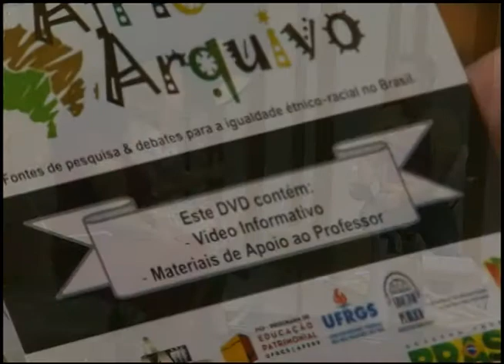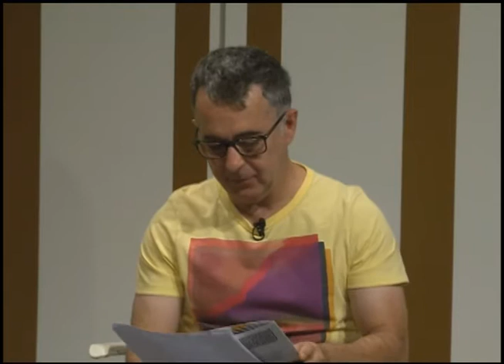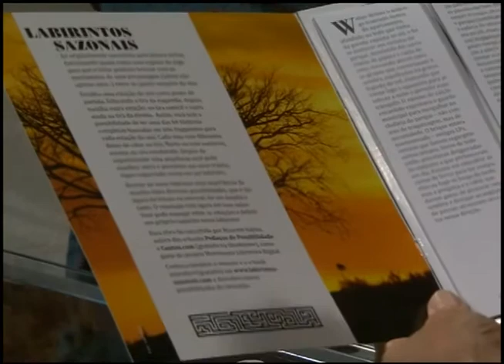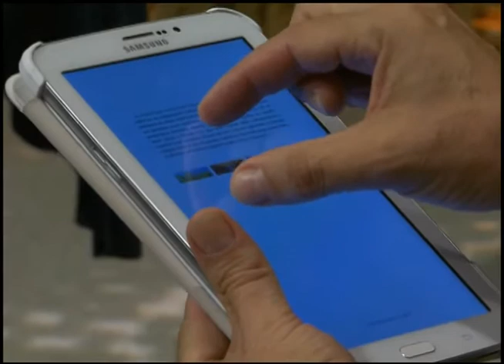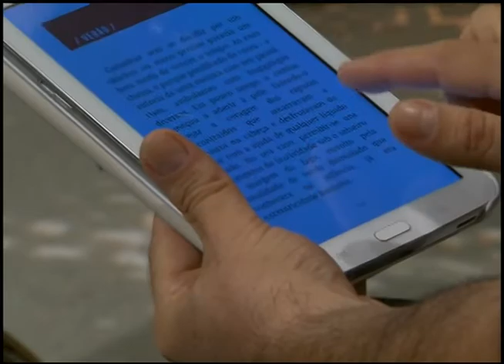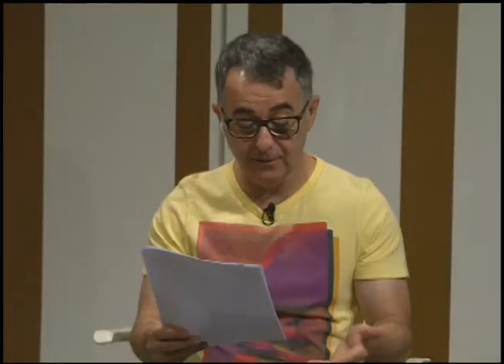Estação Cultura | TVE - 28 de novembro de 2014